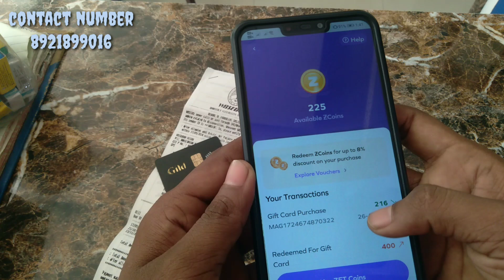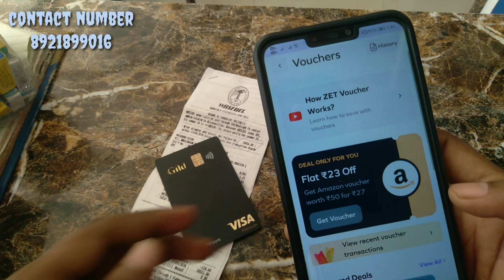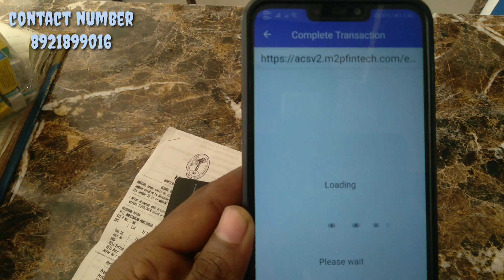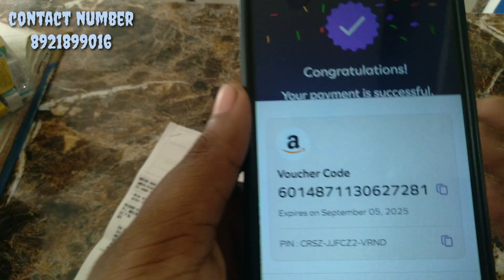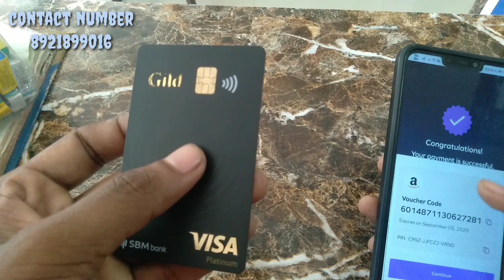electric bill commission per 1000 re 20 cashback magnet credits#creditcard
West Bengal electric bill commission per 1000 re 30 cashback magnet credit card

FD credit card instant approval minimum diposit 5000 jitne amount ka deposit karoge utane hi amount aapke credit card mein limit rahegaa.
is credit card ko use karke Amazon gift voucher Flipkart gift voucher Bata ka gift voucher  khareed sakte ho...3% cashback